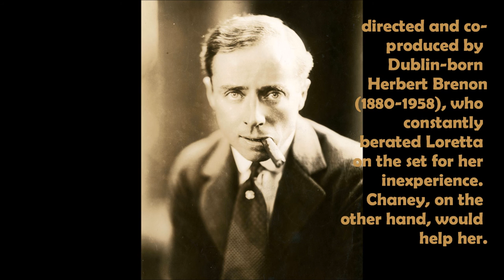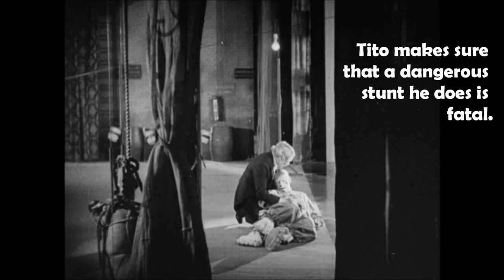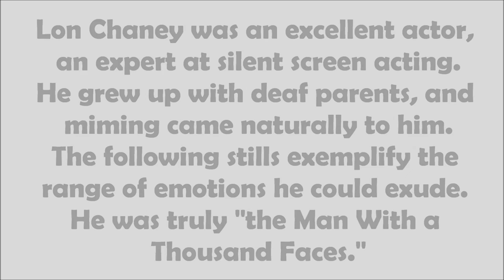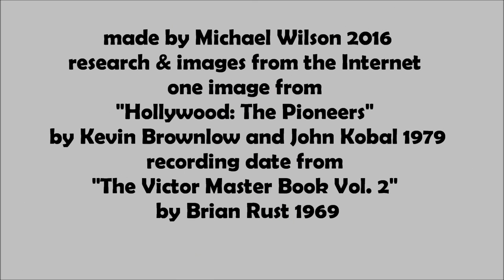Laugh Clown Laugh 1928 Lon Chaney Loretta Young